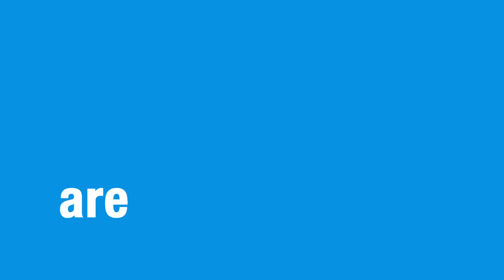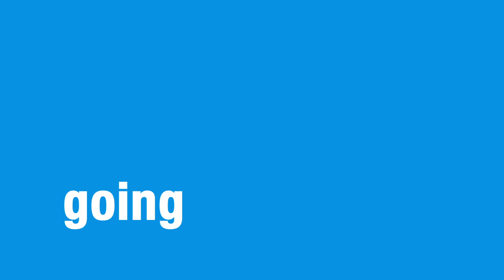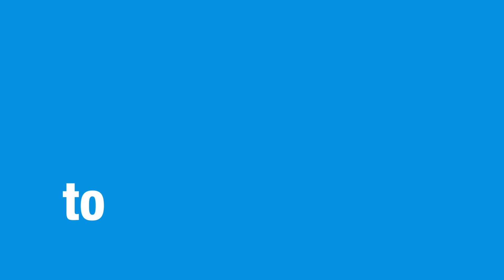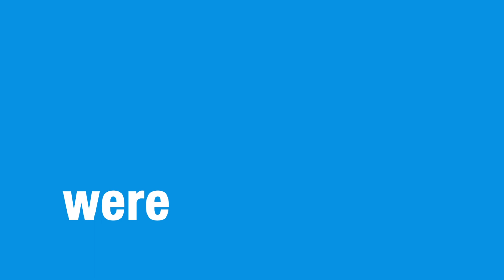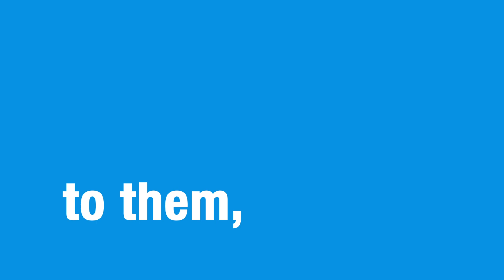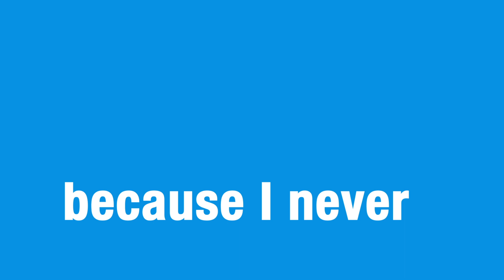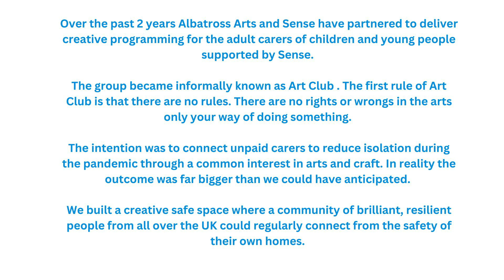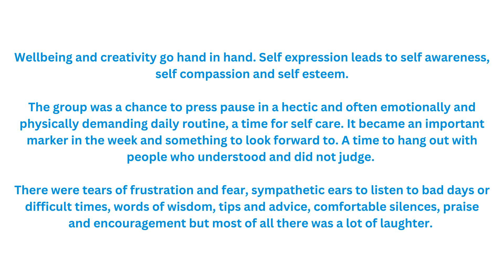DIFFERENCE: Parents Group with Sense & Albatross Arts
Albatross Arts is an organisation that breaks down access barriers to the arts. We support people by providing inclusive, high quality creative opportunities and taking on social challenges together in order to benefit communities. We support people to explore their potential and realise the power of their own creativity.